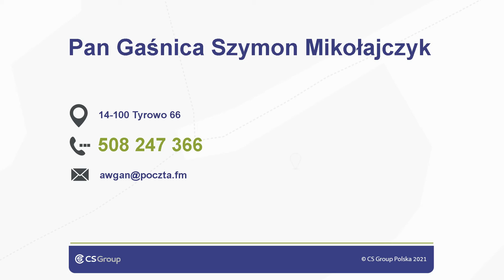Piaskowanie Tyrowo Pan Gaśnica Szymon Mikołajczyk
Piaskowanie to specjalność firmy prowadzonej przez Szymona Mikołajczyka. Oferuje piaskowanie konstrukcji stalowych i felg. Dzięki niemu jest w stanie dokładnie oczyścić ich powierzchnię z zanieczyszczeń i przygotować je do malowania. Klientom oferuje też śrutowanie aluminium oraz szkiełkowawanie stali nierdzewnej. Prowadzi nowocześnie wyposażoną lakiernię proszkową, w której maluje felgi oraz inne powierzone przez Państwa detale. Oferuje również wyznaczanie miejsc parkingowych w garażach oraz usługi BHP.